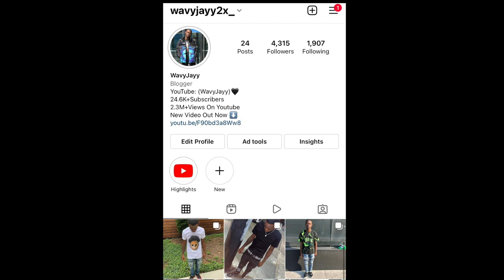Asking HER Does She Wanna SQUIRT🥤💦 To See Her Reaction !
ASKING MY CUTE HOMEGIRL DOES SHE WANNA SQUIRT

Armon lifestyle asking JAZZ does she wanna squirt to see her reaction